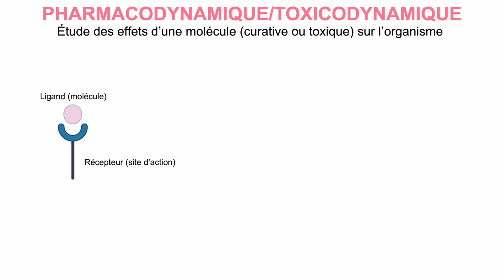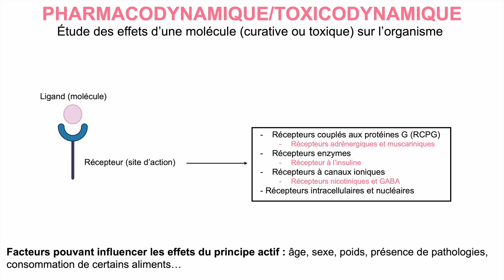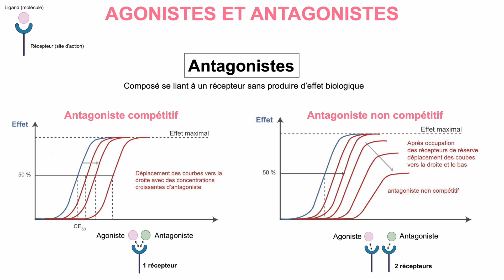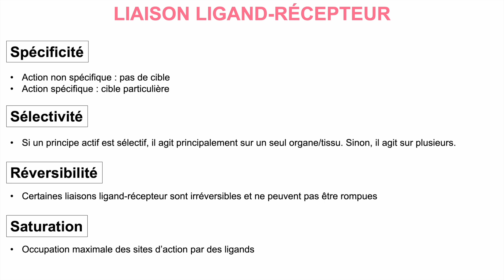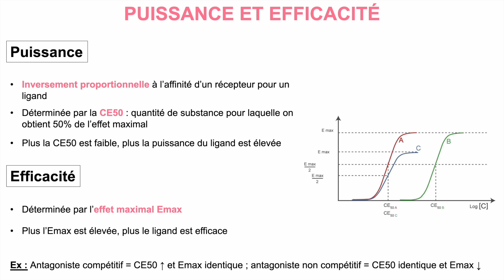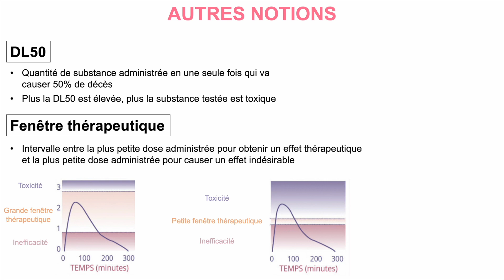5 MINUTES DE BIOLOGIE - La pharmacodynamique/toxicodynamique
Hello, belle année à tous ! 🌸

Cette nouvelle vidéo aborde la pharmacodynamique, suite de la vie pharmacocinétique que vous trouverez en suggestion à la fin de la vidéo.

Bon visionnage!

Sources: LemanuelMSD, Cairn
Logiciels: Powerpoint et iMovie